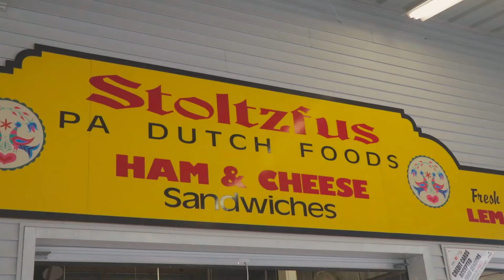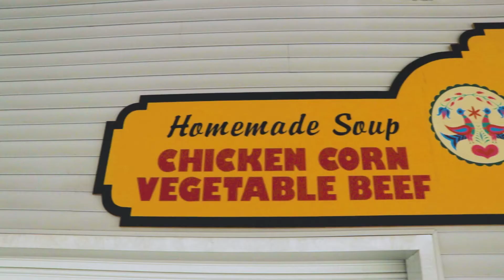The Best Ham Sandwich Ever Made (Stoltzfus PA Dutch Foods)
Is it really even a Carlisle car show without a ham sandwich and chicken corn soup from Stoltzfus PA Dutch Foods? This soup & sandwich combo is the stuff of legend, and has been here even longer than we have!  We chatted with Dale Stoltzfus to talk about the longtime history of the stand here in Carlisle, and of course to try their legendary sandwich. Stop by their booth in the food court when you come out to the show this weekend!